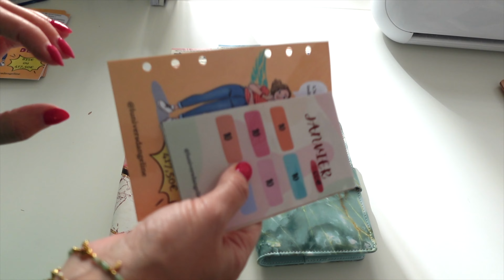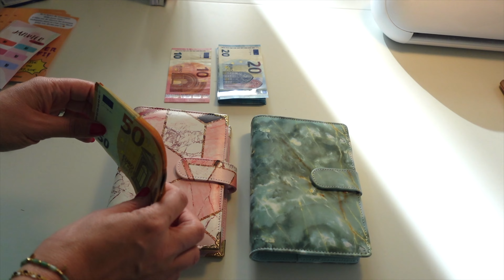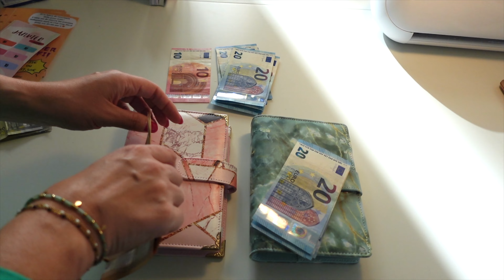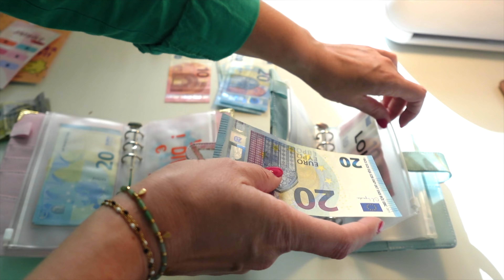BUDGET / JE FAIS LES ENVELOPPES D'OCTOBRE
⭐️ MON LIVRE

⭐️ MA VITRINE AMAZON AVEC TOUS MES PRODUITS DU QUOTIDIEN :